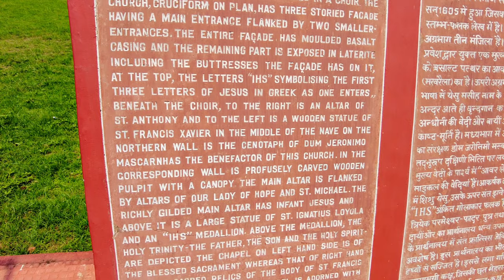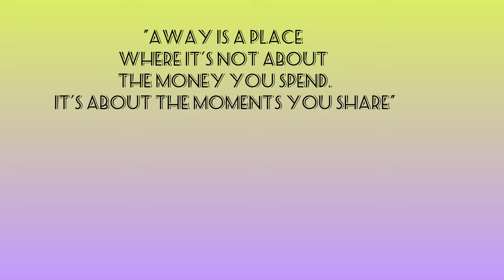Basilica of Bom Jesus || Goa || Day 3 || Goodbye Goa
One of my bucket lists is completed😇

For those who are new to this, a basilica is a title given to a church or cathedral built like a Roman basilica. A basilica houses important religious relics, and in the case of the Basilica of Bom Jesus, it is the mortal remains of St Francis Xavier, a Spanish Jesuit and the patron saint of Roman Catholic missions.

The Basilica of Bom Jesus, after 428 years since its first construction work (1594), continues, to this date, to be one of the most visited sites in Goa. Calling it a cultural landmark, would be an understatement. (reference : times travel )